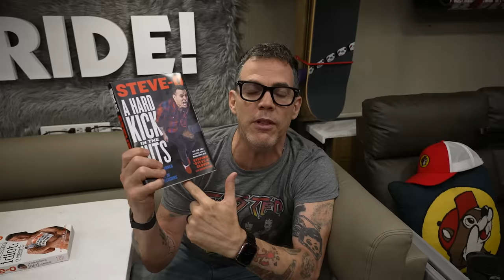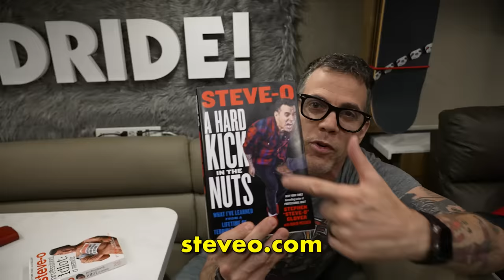What Happened To Vitaly? | Wild Ride! Clips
A clip from Steve-O's Wild Ride! Episode 116 with Roman Atwood